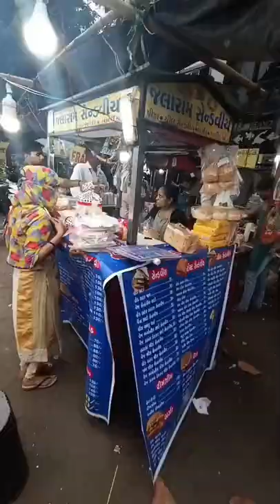1Kg Sandwich [Biggest Sandwich In Surat] {Famous Rimzim Sandwich} Surat Famous Street Food | Gujrat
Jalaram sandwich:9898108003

Rimzhim sandwich 1 kg ka sandwich
 150 Rs. Me 1 kg sandwich

Pizza burger jesa dikhne vala ye bulk sandwich

Rimzhim Sandwich
Udhna darwaja Surat

 *Street Food Items*
Jalaram Sandwich
Bread Butter Sandwich
Bread Butter Jam
Veg Sandwich Normal
Bread Butter Potatoes Sandwich
Jain Normal Sandwich
Veg Miyune Sandwich
Veg Double Dekker Sandwich
Bread Butter Cheese Sandwich
Hera Pheri Sandwich
Rimzim Sandwich
Paneer Rimzim Sandwich
Veg Toast Sandwich
Masala Toast Sandwich
Veg Cheese Toast Sandwich
Masala Cheese Toast Sandwich
Veg Cheese Chilli Toast Sandwich
Tandoori Kabab Sandwich
Open Cheese Toast Sandwich
Paneer Cheese Heaven

Surat Famous Food
Surat famous street food
Surat foodie. Surat Biggest Sandwich, Gujrat Famous Street food , gujrat Street food, Surat Famous Rimzim Sandwich , Surat 1 kg Sandwich
Gujrat Street food, Indian Street food.